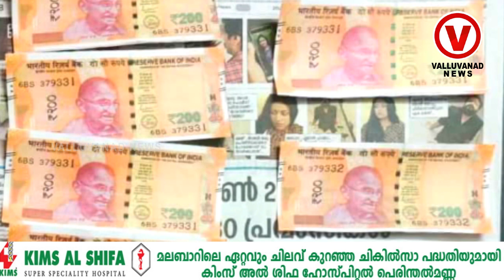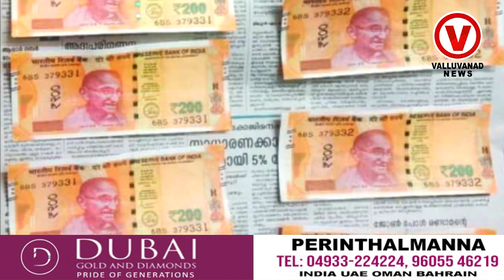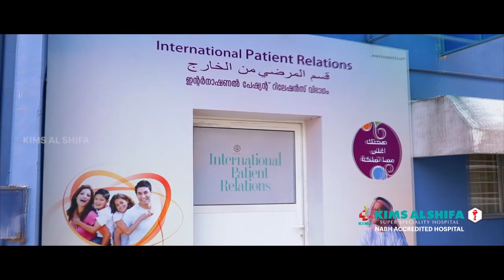ജില്ലയിൽ കള്ളനോട്ടുകൾ പോകുന്നത് ബാറിലേക്ക്